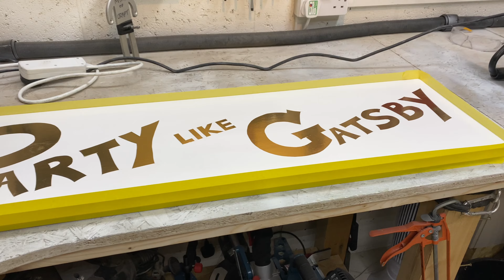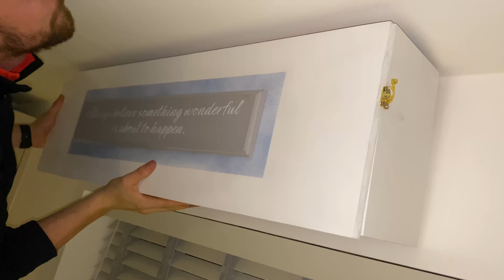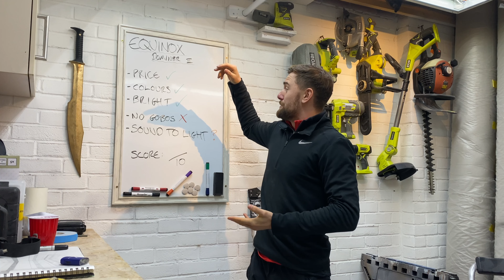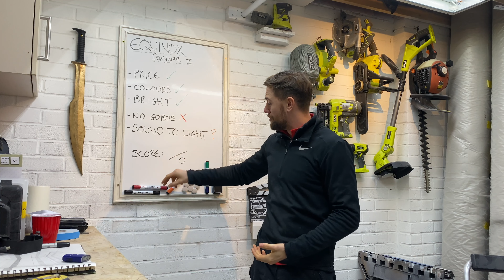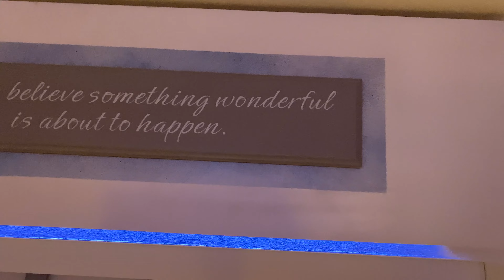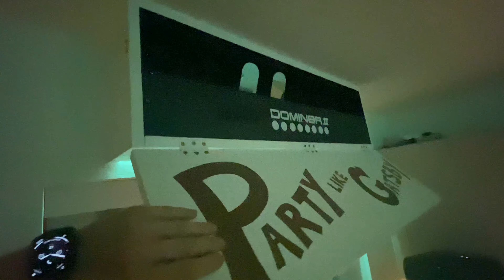Ep 4 - Turning a kitchen into a Nightclub! | PARTY Like Gatsby!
On this episode, we design, create and install the cherry on top of the newly renovated kitchen. Who said a kitchen can't double as a nightclub!